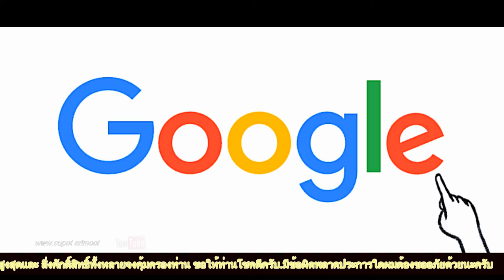เต้นหมุนตัวขั้นเทพ ถนนคนเดิน หลาดใหญ่ ภูเก็ต 2559 HD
ชมเต้นหมุนตัวขั้นเทพ การเต้นอย่างนี้เป็นการเต้นได้ดีมากสำหรับคนไทยอยู่ในระดับหนึ่ง พวกเขามีกี่ขั้นตอนในการเต้นและให้ท่านผู้ชมอยู่ในการตัดสินใจ..ถนนคนเดิน หลาดใหญ่ ภูเก็ต 2559 HDหลาดใหญ่ ภูเก็ตเปิดการเฉพาะวันอาทิตย์ เริ่มเวลาเปิด ตั้งแต่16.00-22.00น  บันทึกวันที่18ธันวาคม2559